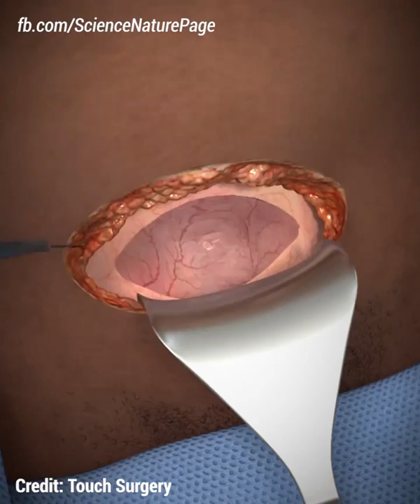Here is how c_section is done__"hashem al ghaili"